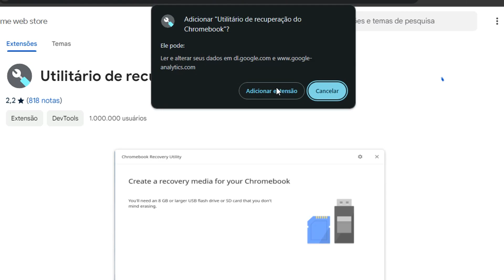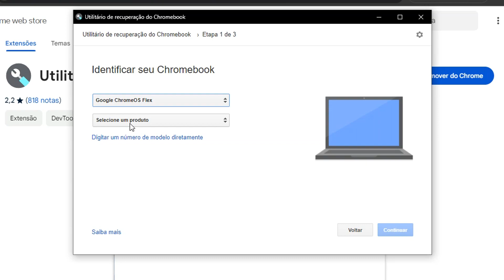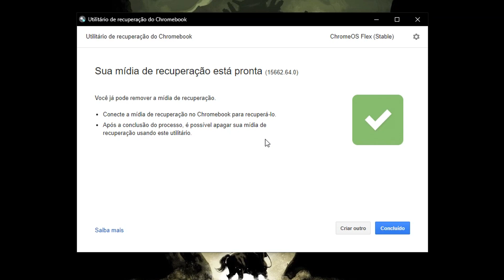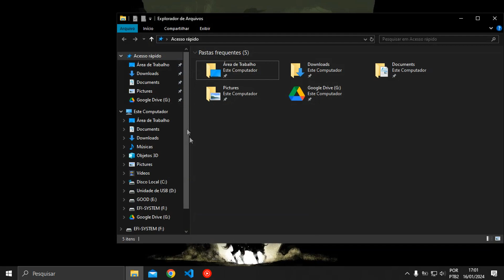Como passar o Sistema Chrome OS Flex no Pendrive - Método Atualizado 2025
PORTÁTEIS DE EMULAÇÃO BARATOS
🛒 Powkiddy Q90
💻 Powkiddy V90
💻 R36S (Monstrinho para Emulação)

MEMÓRIA e HDS
💾 MicroSD Samsung EVO Plus original
💾 SSD Goldenfir

- Descubra como instalar o Chrome OS Flex em um pendrive com o nosso tutorial atualizado para 2024! O Chrome OS Flex oferece uma experiência versátil e fácil de usar.
- Se curte esses tipos de conteúdos não esquece de se inscrever para ficar por dentro dos conteúdos relacionados.

Músicas Utilizadas

Watch:

 • Long Journey — Zackross | Free Backgr...
Watch:

 • Noise — gbry.svg | Free Background Mu...
Writing All Day · HM Surf

Morning Coffee

Producer: Milo Wiik
Music  Publisher: Copyright Control
Composer  Lyricist: Milo Wiik